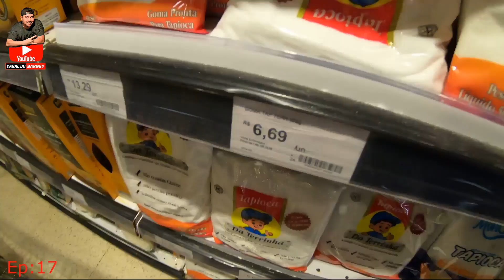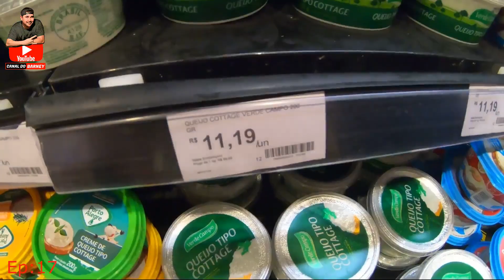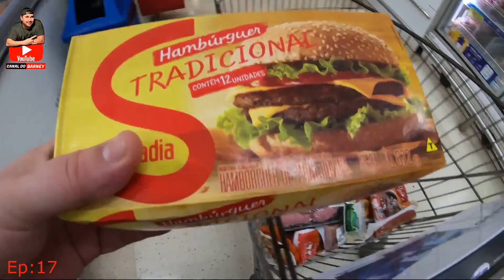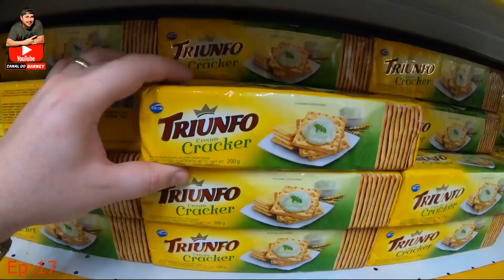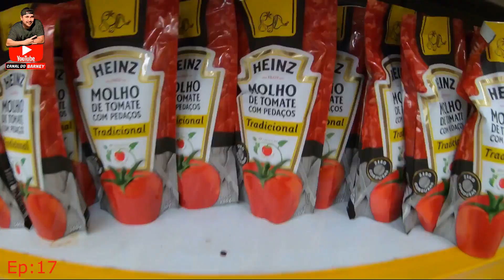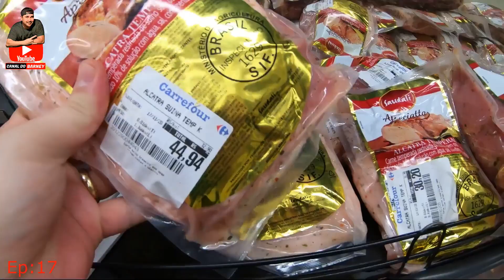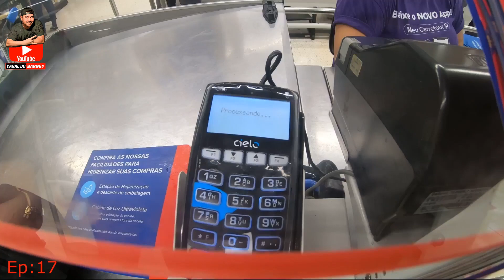BBB 21 Vlog diário do Barney Ep17 Compras do mês no Carrefour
BIG BARNEY BRASIL 21
No vídeo de hoje vou mostrar quando eu gastei nas compras do mês no mercado Carrefour, mostrei o preço de todos os produtos que comprei. Agora o nome é BBB 21 BIG BARNEY BRASIL E 21 É porque é o codigo regional do Rio de Janeiro, local onde moro. Fazer compras no mercado é ruim, mas é bom, rs.